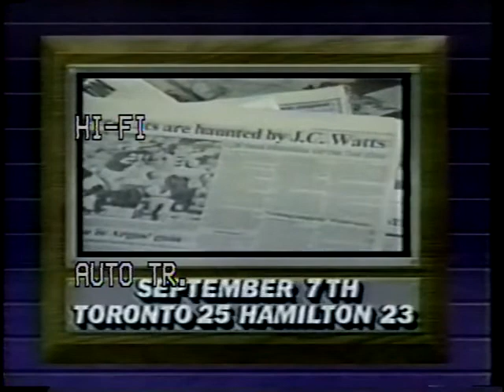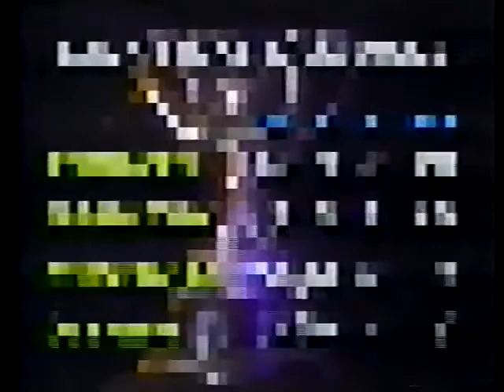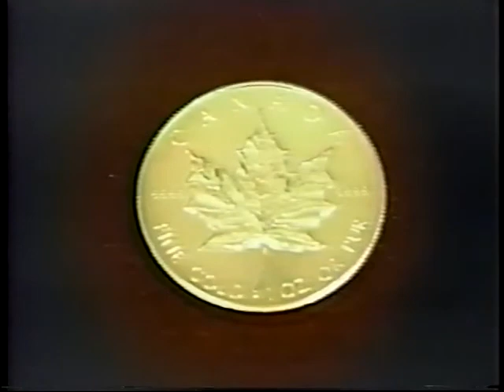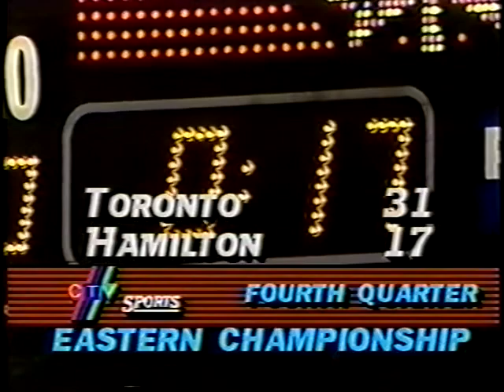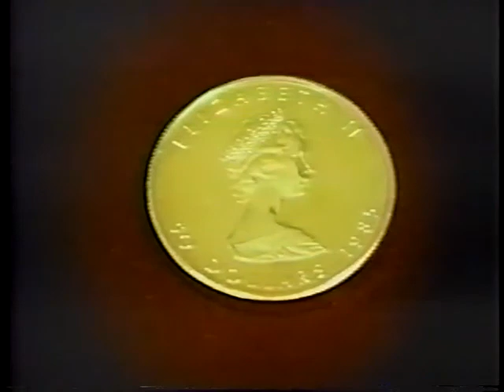November 16, 1986 - CFL - East Final - Game 1 - Toronto Argonauts @ Hamilton Tiger-Cats